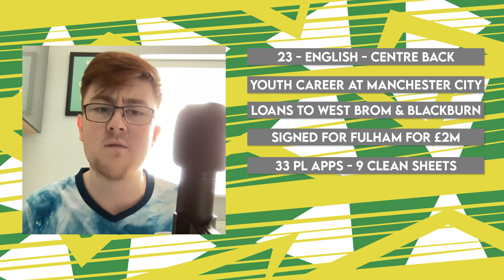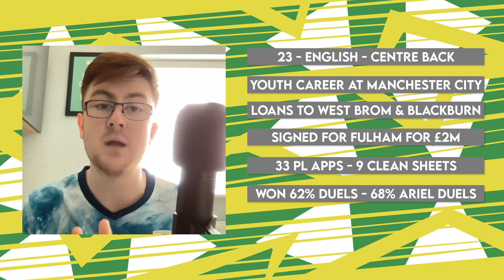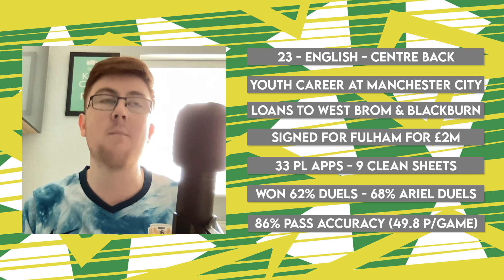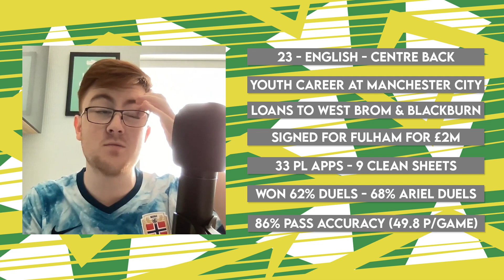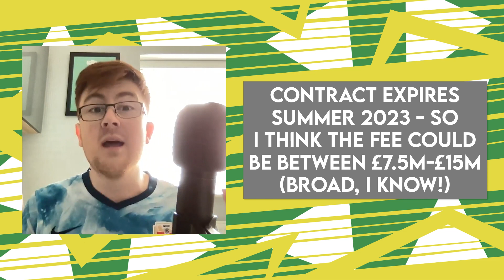Norwich City 'Linked' With Tosin Adarabioyo | Norwich Talk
Manchester City graduate Tosin Adarabioyo has been linked with a potential move to Norwich City with Paddy Davitt of the Pink Un writing an article based off of comments from Sky Sports.

We give the usual player profile about the man who was part of the squad that saw Fulham relegated from the Premier League in the 2020/21 season.

Please also follow our Twitter! 📱

We’re also on Spotify/iTunes! 🎧